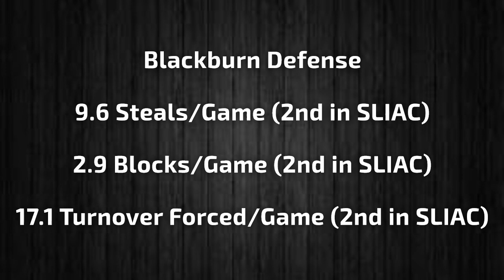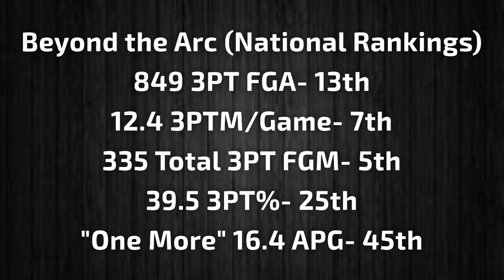Blackburn College Men's Basketball 18-19 Highlight Film